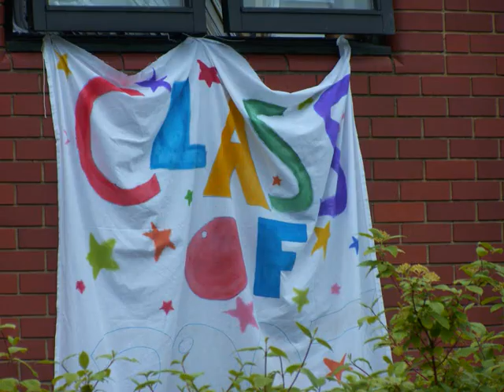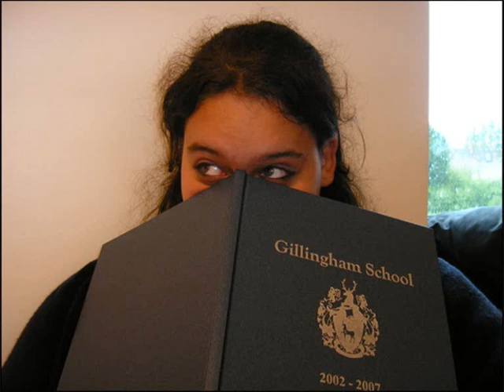Gillingham School:Class of 2002-07 Last Day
Not made by Me, but by Joe Stenson, this rather excellent video shows photos stolen from many different people.